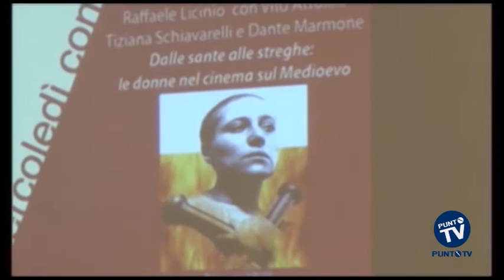Sante e streghe alla Laterza col professor Licinio, Dante Marmone e Tiziana Schiavarelli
Streghe o sante. La storia ha sempre diviso le donne in due categorie antagoniste. Senza possibilità di sfumature, o peggio ancora in posizioni facilmente ribaltabili. Quante sante sono state accusate di essere streghe? quante presunte streghe alla fine sono diventate sante?
‘Dalle sante alle streghe. Le donne nel cinema del Medioevo’, è l’ottavo appuntamento dei ‘Mercoledì con la storia’ alla libreria Laterza di Bari.
I riflettori si sono accesi proprio su questa dicotomia che si ripete nella storia, da Giovanna d’Arco a Caterina da Siena passando per Ildegarda di Bingen e Ipazia. Una terza figura spunta cosi all’orizzonte, le donne colte, messe proprio nel mezzo tra le sante e le streghe, a fare da trait d’union. Con l’esempio fulgido di Cristina da Pizzano, considerata tra le prime scrittrici europei e una sorta di femminista ante litteram. A narrare queste figure di donna, il professore e medievista Raffaele Licinio e il critico cinematografico Vito Attollino, supportati dal duo Dante Marmone e Tiziana Schiavarelli, da Drindillon, diavolo tentatore impersonato da Giovanni Timeo e da un disturbatore, l’imprevedibilità fuori campo, Vincenzo Fiore. Due ore piene per offrire una visione delle donne che è sempre in bilico tra sacro e profano, sempre avvolte in un mantello di misticismo che ne rende impossibile una loro completa, chiara e definitiva decifrazione.